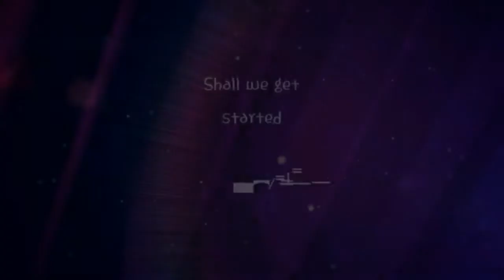Destiny nothing but extreme gamplay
Mars mission buried city